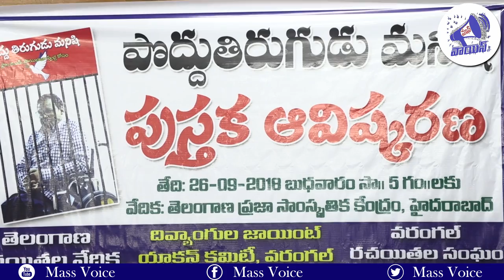Special Song About Prof GN Saibaba | Poddu Thirugudu Manishi Book | Mass Voice